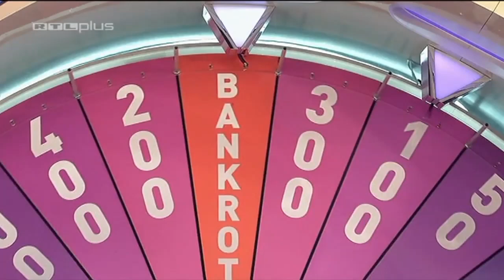RTLplus Programmblock (1)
Hier einzelne Programmhinweise von RTLPLUS. Like + Abo!!